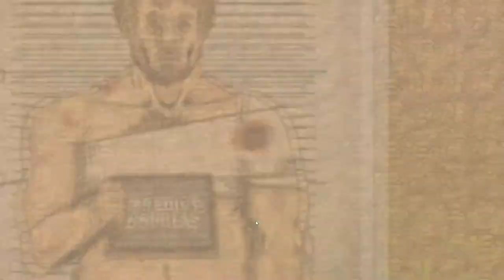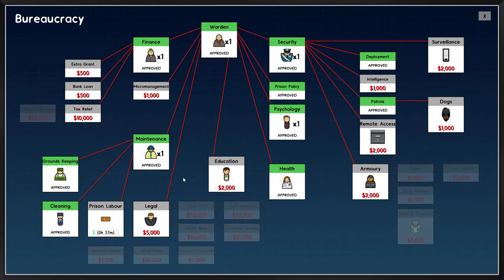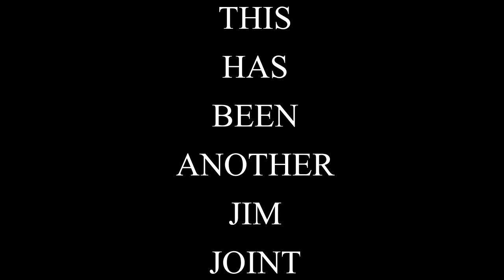Jim Learns to Build a Prison - Episode 4 - Reformed in Liqueur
The 2nd last chapter teaches Jim about the seriousness of reforming inmates and giving them something to live for out side of these walls...and also that sneaking in mickeys of liqor in your cell is not a good way of going about that.